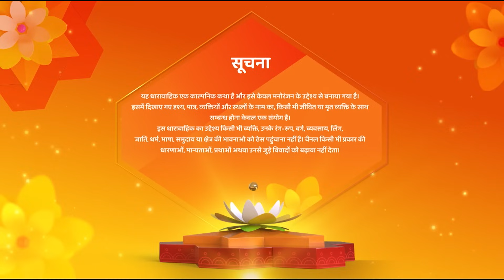Kismat Ki Lakiron Se | Latest Episode | Abhay Ke Badal Rahe Hain Raste | Full Episode 371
o Watch Shemaroo Umang on the networks:
 DD Free Dish :15
 Tata Play : 184
 Airtel Digital TV: 133
 d2h: 172
 Dish TV: 142
 GTPL: 18
 DEN: 117
 Hathway: 19
 NXT Digital: 181
 SITI CABLE: 118
 FASTWAY: 25

 Tata Play : 184
 d2h: 172
 Dish TV: 142
 GTPL: 18
 DEN: 117
 Hathway: 19
 NXT Digital: 181
 SITI CABLE: 118
 FASTWAY: 25
 Digiana: 133